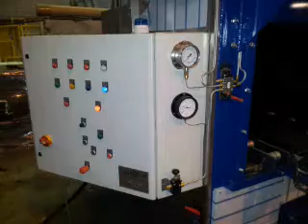Railway Axle Cleaning | Large Parts Washer | Spray Washing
Our parts washers are used across the rail industry to wash components and larger parts such as axles or bogies.

Here we see the RJ-D60 used to remove heavy oils and greases from the surface of railway axles during the remanufacture process.

✓ Copy this link to share with a friend – This is the URL of this video upload

If you are in the USA, Canada or, Mexico our partners at PRI Systems will be happy to help.